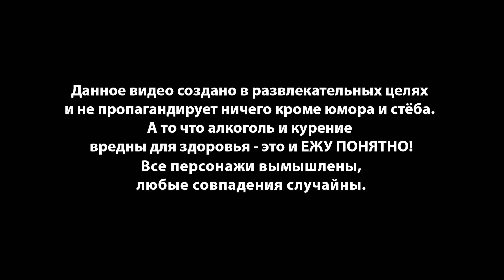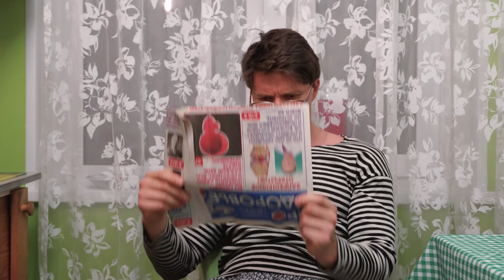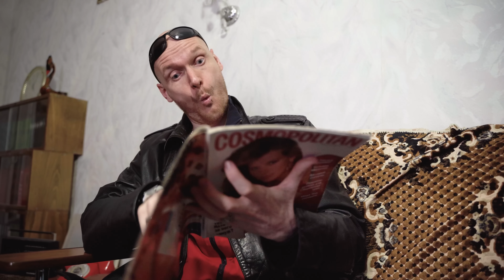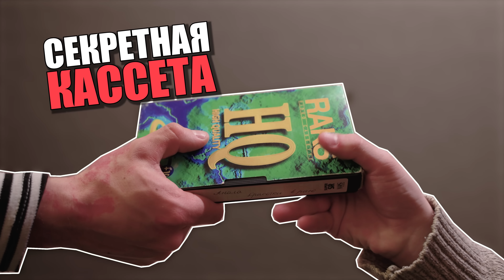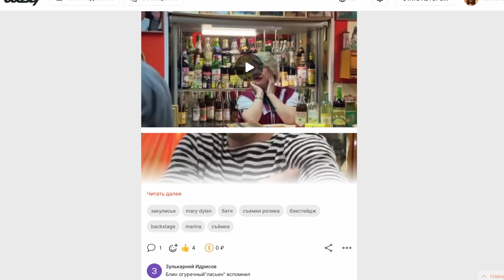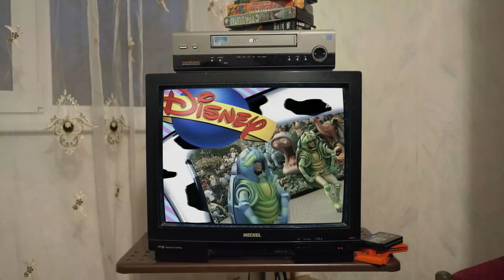ТИПИЧНАЯ СЕМЬЯ 90х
Реклама: ООО Яндекс.Вертикали ИНН 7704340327 ERID: 2Vtzqwsak3v

Реклама: ИП Орехов Валерий Федорович, ИНН: 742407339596, ERID: 2Vtzqw166oN